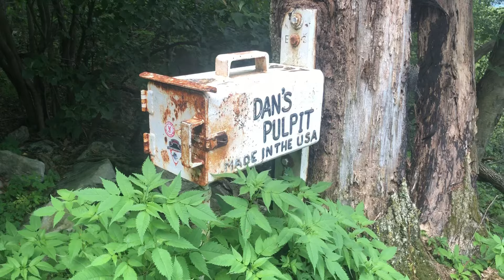Appalachian Trail 2019 #22 Pennsylvania Part 2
Days 75 to 80, Port Clinton to Delaware Water Gap